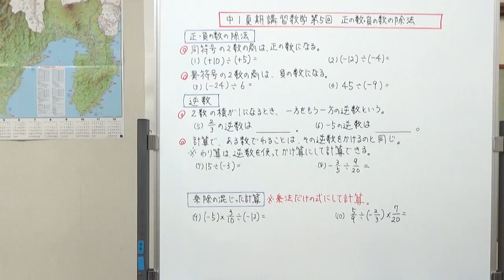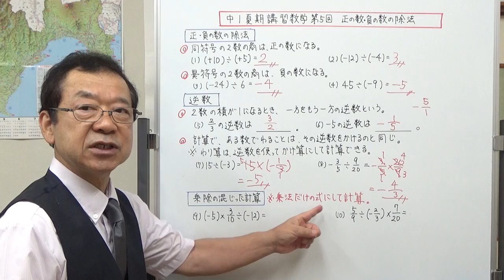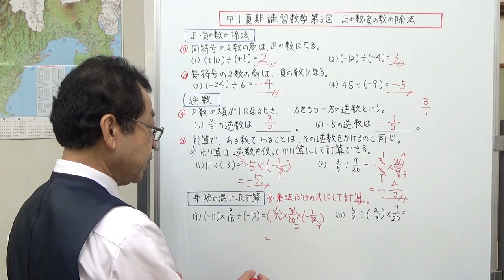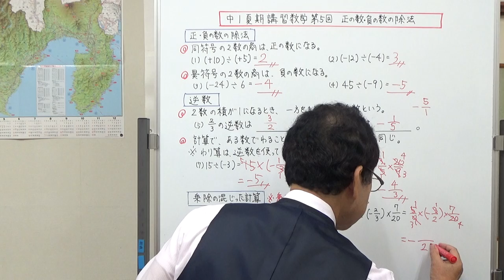正の数と負の数の除法 【中1夏期講習数学第5日】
正の数と負の数の除法、割り算の復習をします。商の符号や逆数、逆数を使って除法を乗法にして計算する方法の復習です。